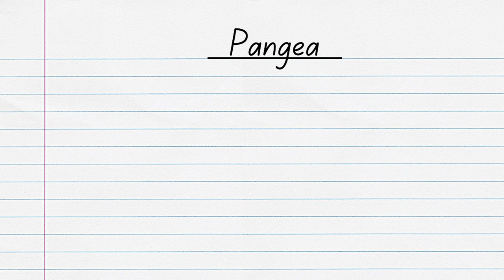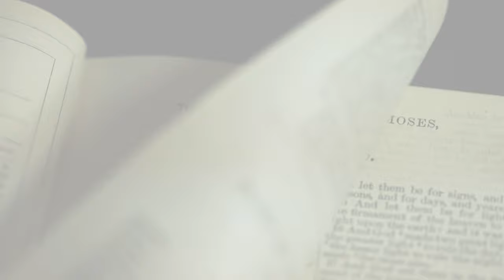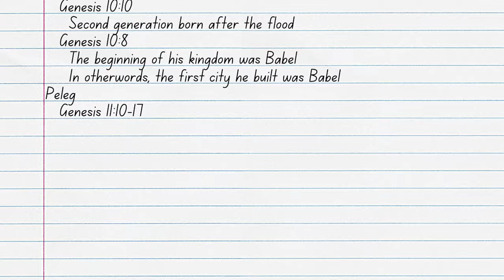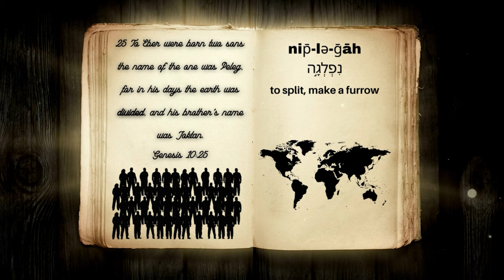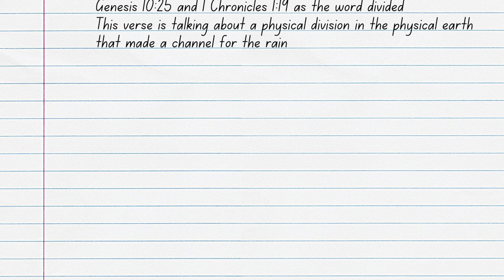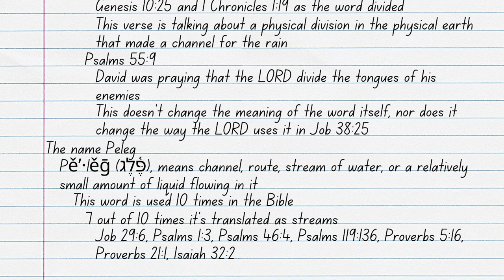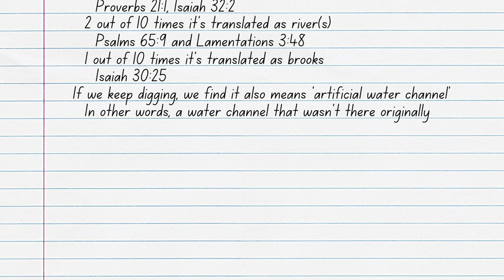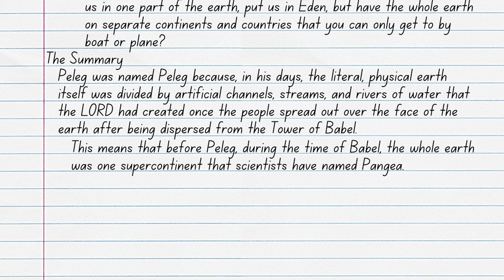Does The Bible Support Pangea?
Every Christian knows the Biblical Creation Story of Genesis 1. Each day is written out for us so that there is no confusion about where humans came from. Yet, scientists constantly contradict the Biblical Creation Story with little to no evidence of their own theories and truths. A scientific theory is that all the land on earth was once a supercontinent they have called Pangea. But is that true? Is Pangea Biblical? Does the Bible even mention or hint at the scientific theory of Pangea? Join ArieRashelle as she searches through Scripture for the Truth about this scientific theory in her video, Does The Bible Support Pangea?

Verses Used:
Genesis 10:25
Genesis 11:8-17
Genesis 10:6-10
1 Chronicles 1:19
Psalms 55:9
Job 38:25-27
Job 29:6
Psalms 1:3
Psalms 46:4
Psalms 119:136
Proverbs 5:16
Proverbs 21:1
Isaiah 32:2
Psalms 65:9
Lamentations 3:48
Isaiah 30:25
Genesis 1:28